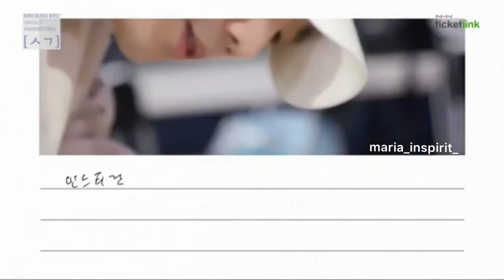Kim Sung Kyu (ㅅㄱ) Ontact Fanmeeting 211101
Sunggyu letter to INSPIRIT